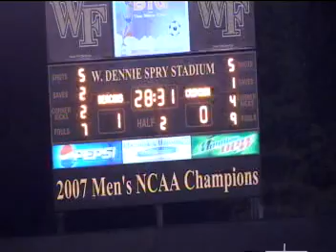VTS_01_4.VOB